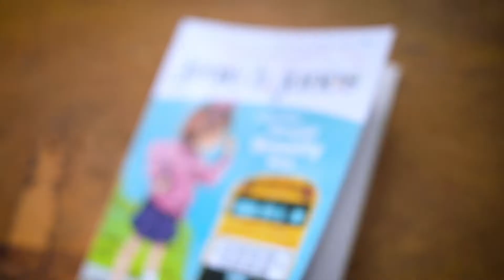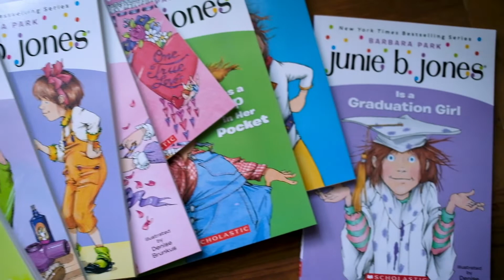Photographing Miss Amy Reads! The YouTuber Portrait Project continues